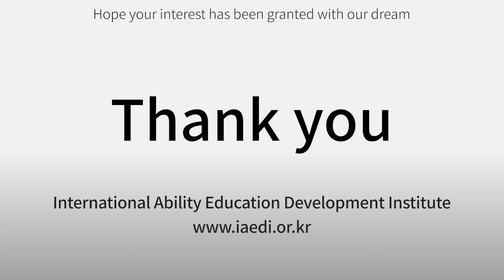국제능력교육원㈜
산업분야 : 임신/출산/육아
상품명 :
1. 꿈수12블록
2. 에그블록
3. 연산차트
4. 보드시리즈

담당자 : 이경선
주소 : 경기도 화성시 향남읍 상신하길로 326, 1동 604호
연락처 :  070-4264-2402